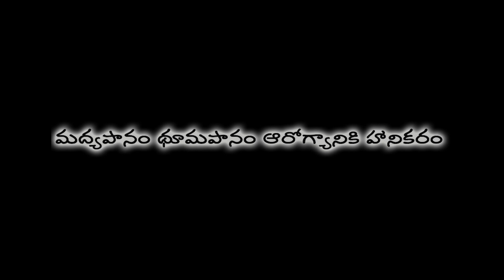iSMART SHANKAR TITLE COVER SONG ft. Mani Kumar | Trinadh Srinivas | Deva Kumar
Hey there!!
With your overwhelming response for our first project, We present this cover song..
Performed by :
MANI KUMAR
AJAY
VIJAY
JASWANTH
VISHNU

Direction & Editing
TRINADH SRINIVAS

Direction of photogrphy
DEVA KUMAR (D.K)

BHARGAV